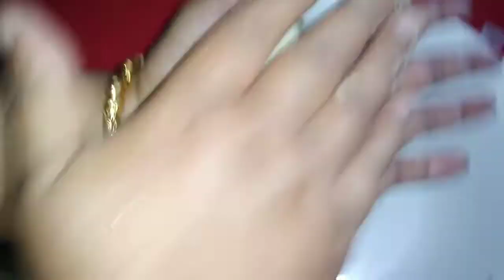আলুর তৈরি কালোজাম specialমিষ্টি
আপনাদের জন্য নিয়ে এলাম আরো একটি নতুন ভিডিও।  আশা করি ভিডিওটি সবার ভালো লাগবে। এই রেসিপিটি তৈরি করতে লাগবে
৩ কাপ আলু
১.৫ কাপ ময়দা
৬ চামচ সুজি
বেকিং সোডা ০.৫ চামচ
ঘি ৩ চামচ
চিনি ২ কাপ
তেল পরিমাণমতো
এই রেসিপিটি তৈরি করে সবাই অবশ্যই খাবেন এবং কেমন লাগলো জানাবেন। ভিডিও টা দেখার জন্য অনেক অনেক ধন্যবাদ।